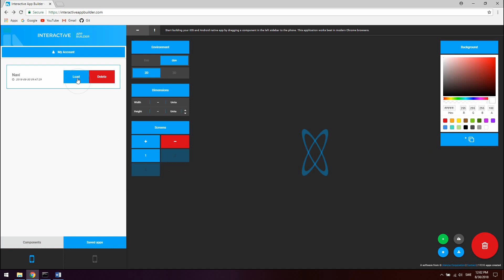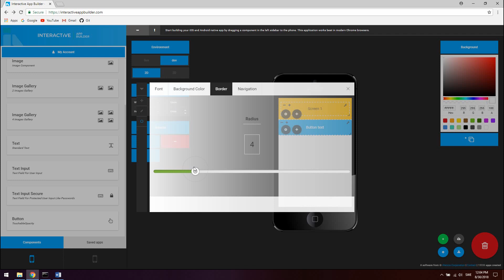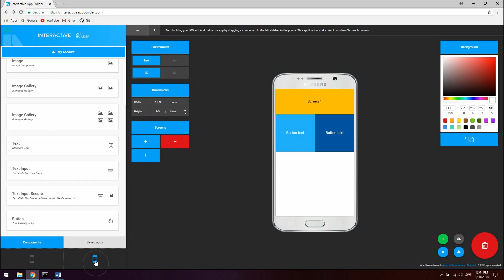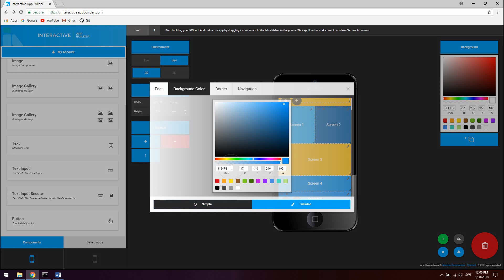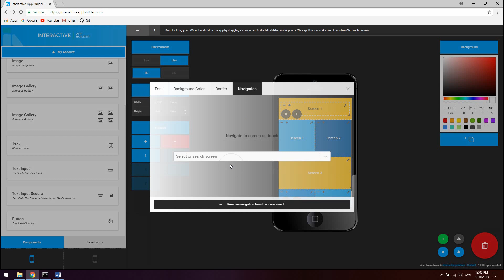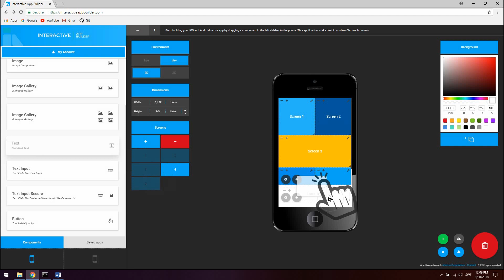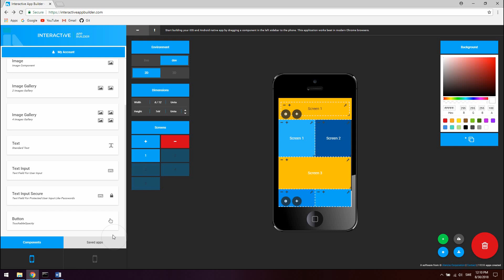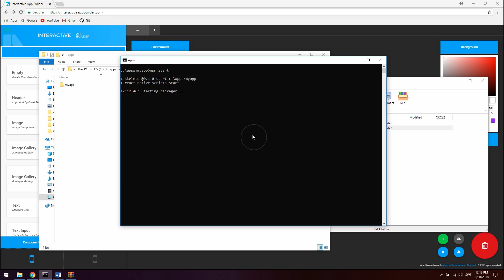React Native Navigation Tutorial - With Interactive App Builder Drag & Drop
Learn how to create navigation in your React Native Android and iOS app with the Interactive App Builder.

Use a modern version of Google Chrome when using the Interactive App Builder.